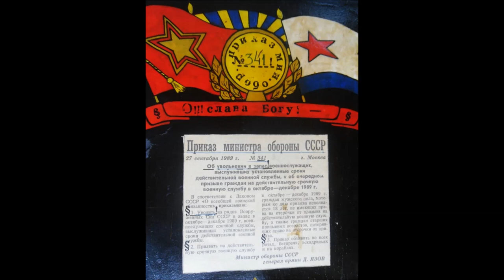ГСВГ Neues Lager вч60606 и др